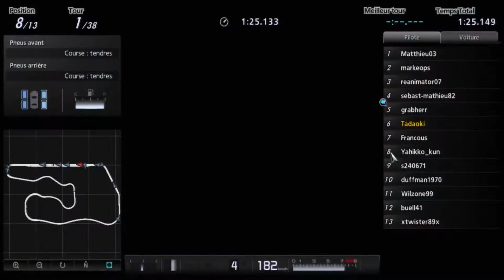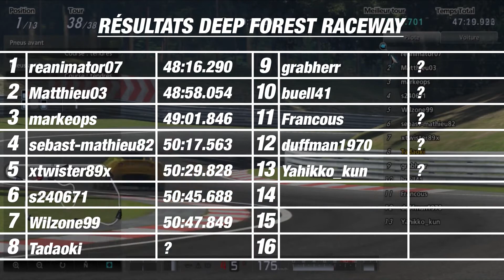Championnat Wilzone étape 7 : Deep Forest Raceway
Course avec l'aperçu de tous les concurrents !